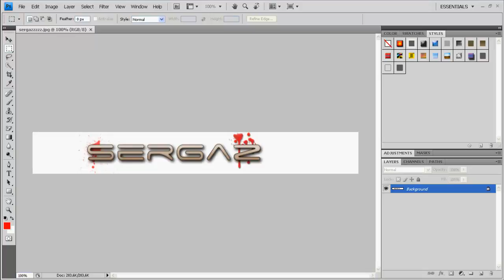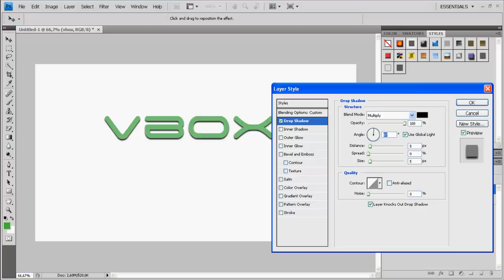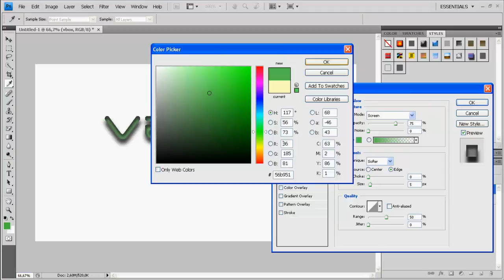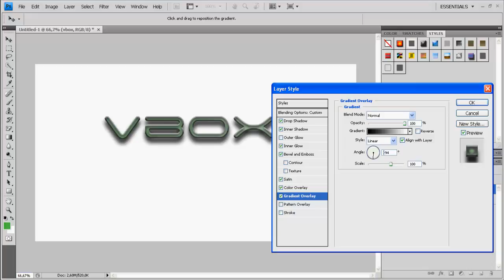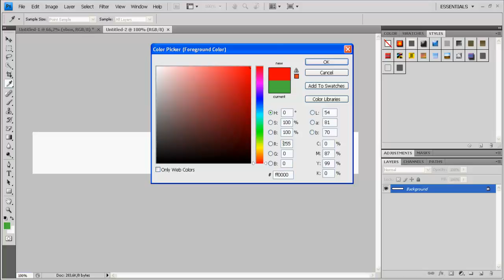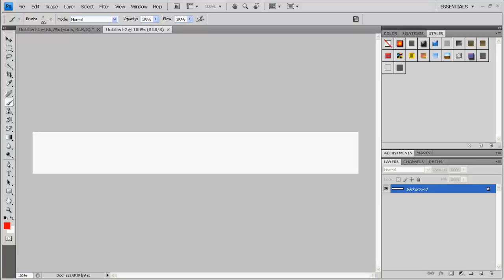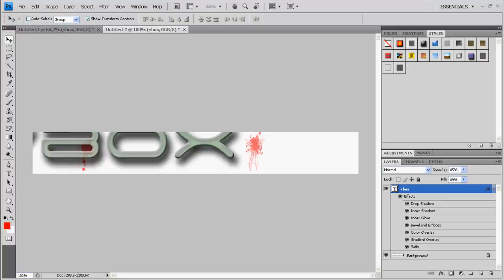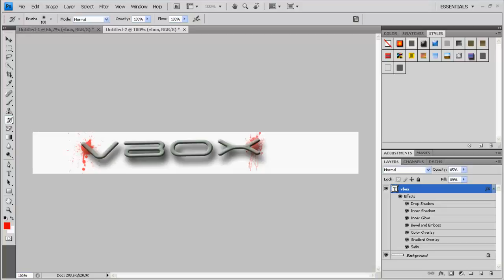How its made Ep.1